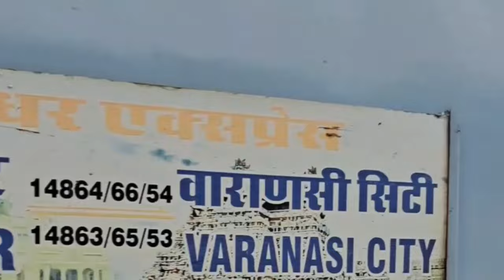फुलेरा से डेगाना तक पहली इलेक्ट्रिक मालगाड़ी का संचालन सफल - इलेक्ट्रिक इंजन से दौड़ी पहली मालगाड़ी